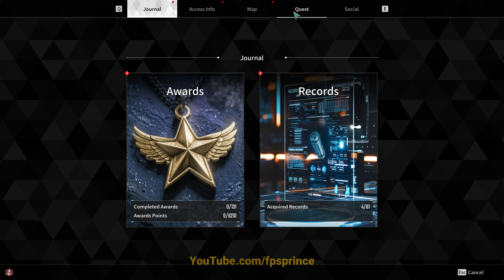The First Descendant - Kitty Ears x Hamster Backpack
The First Descendant Final PC Test

The First Descendant is a free-to-play, third-person co-op action RPG shooter where you play as a Descendant, a human with special abilities fighting to protect humanity from alien invaders. In this post-apocalyptic world, you'll collect a variety of weapons, armor, and abilities to customize your playstyle, team up with friends to tackle challenging bosses and missions, and use your skills and tactics to outsmart enemies. As you explore the game's world, you'll uncover the mysteries of the alien invasion and the Descendants' origins, all while enjoying stunning visuals powered by Unreal Engine 5.

The First Descendant Gameplay 4k 60fps